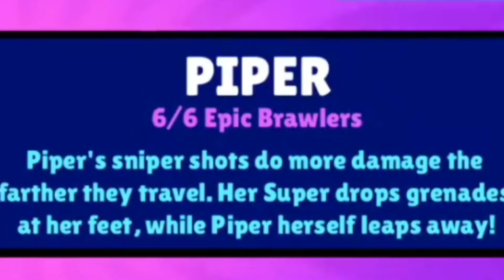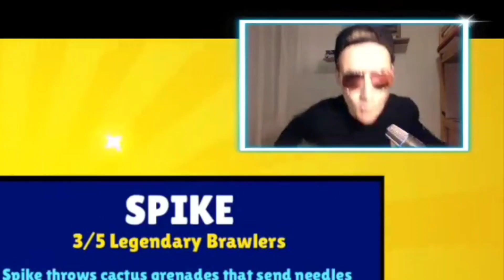AZ ORROM CSODÁKRA KÉPES?!😱 OTT A LEGAAA!!!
Ha bármi kérdésed van felteheted itt is és ládát is küldhetsz a következő ladanyitás videókhoz:

Brawl Stars Clubom: Hunter Gang
Kisclubom: Hunter Gang 2

BrawlStars, BrawlStarsMagyarul, brawlstarsgameplay, brawlstarsHUN, Hunter, HunterBrawlStars, bs, brawlstarsmagyarország, BrawlStarsHirek, brawlstarsládanyitás, brawlstarslegendary